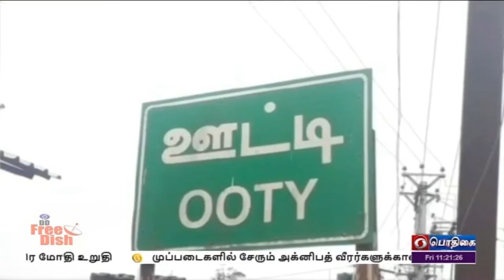PodhigaiTamilNews பொதிகைசெய்திகள் PMKSY OOTY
வேளாண்‍மைக்குத் தேவையான பாசன நீரை சிக்கனமாக பயன்படுத்தி பயனடைய ஊக்குவிக்கும்  வகையில்  பிரதமரின் கிரிஷி சின்சாய் திட்டம் நீலகிரி மாவட்டத்தில் பெரும் வரவேற்பை பெற்றுள்ளது.
இது பற்றிய செய்திக் குறிப்பு.